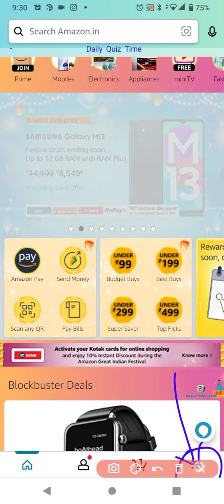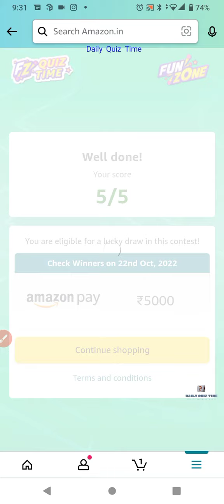Amazon Funzone Quiz Answers Today |21 October 2022 | Daily Quiz Time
Win 10 to 100000 Amazon Pay Balance  and More Exciting Prizes 21 October 2022 Amazon Quiz Answers: Watch Video to get Answers of All Questions in it, Answer it on Amazon App before 21 October 2022 and stand a chance to Win Don't Forget To Like The Video & Subscribe Our Channel For Latest Amazon Quiz Answers.

Good Luck..
Take Care.!

Questions :-

topics covered :-

amazon quiz
amazon quiz answers today
21 October amazon quiz
21 October 2022 amazon quiz
amazon
quiz

Other quiz:-

Today qu1Z,
Quiz Time,
Fun zone,
Amazon Quiz,
Today qu1Z,
Quiz Time,
Fun zone,
Amazon Quiz,
20 OCTOBER 2022 Amazon quiz
Amazon quiz | 21 OCTOBER 2022 Answer
21 OCTOBER 2022 Amazon quiz
Amazon Quiz 21 October 2022 Answers,
21 October 2022 Amazon quiz answers,